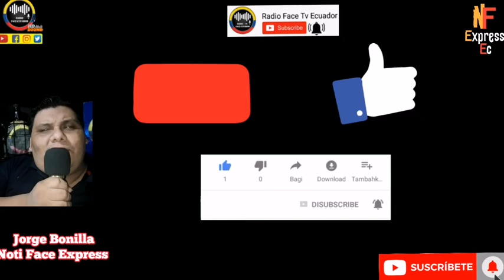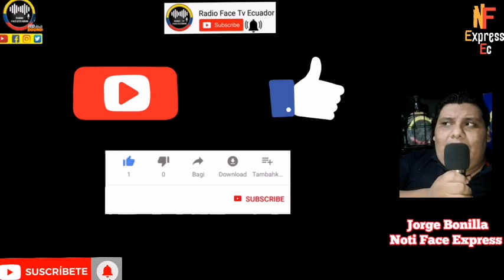ASAMBLEÍSTA MONICA PALACIOS REVELA HALLAZGO DE MARÍA BELEN BERNAL FUE UN MONTAJE NOTICIAS RFE TV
MÓNICA PALACIOS HACE IMPACTANTE REVELACIÓN COMO NO CUADRA LOS INFORMES DE FISCALIA EN RELACIÓN AL HALLAZGO DE MARÍA BELEN BERNAL Y COMO SERIA TODO UN MONTAJE NOTICIAS DE ECUADOR RFE TV 👇